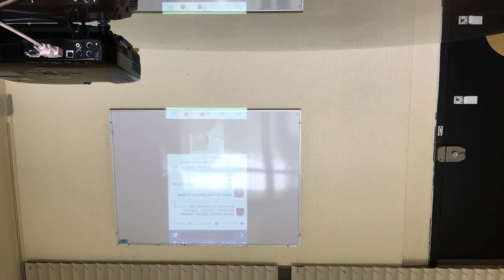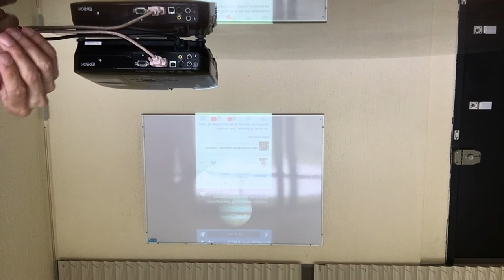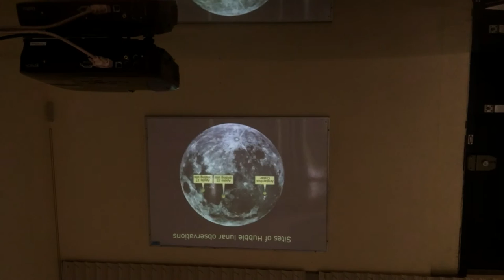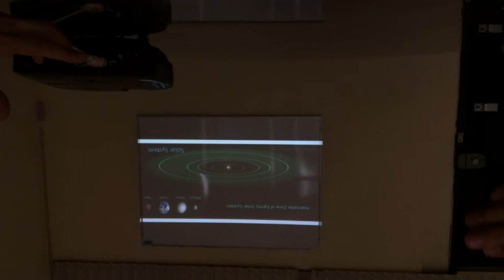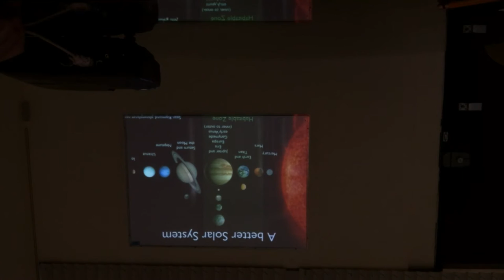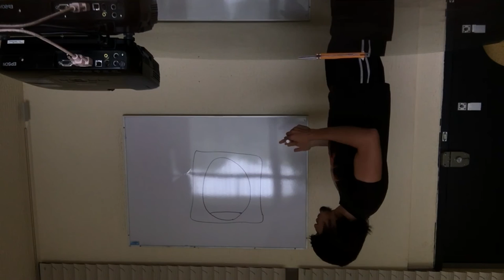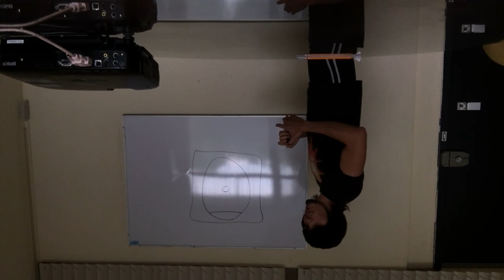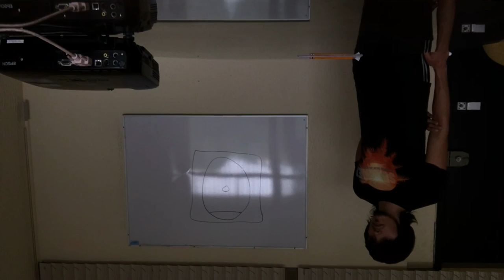Seminario de Astrobiología Semana 3 Trimestre 16-P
Primer Seminario sobre Astrobiología*
Proyecto de Investigación 1
Trimestre 16-P por Héctor Sánchez
Licenciatura en Biología
*Por factores técnicos de la grabación, la imagen del video se guardó invertida, pero sin problemas en el audio.